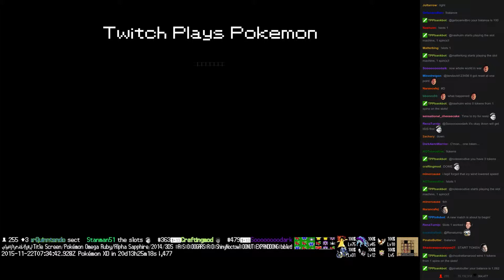Twitch Plays Pokémon Battle Revolution - Match #30200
Match #30200 [Blue: Salamence, Wurmple, Gardevoir] vs [Red: Croagunk, Moltres, Geodude]